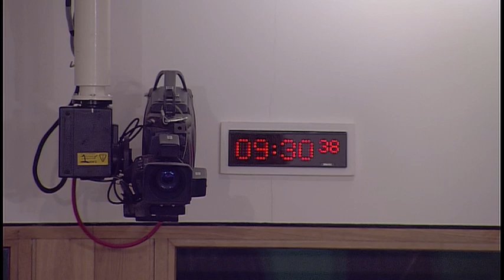Environment, Climate Change and Land Reform Committee - 27 February 2018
1. Decision on taking business in private: The Committee will decide whether to take items 3 and 4 in private.

2. Subordinate legislation: The Committee will take evidence on the reasoning for a breach of parliamentary procedure on the Electricity Works (Environmental Impact Assessment) (Scotland) Amendment Regulations 2017 (SSI 2017/451) from—

3. Inquiry into the environmental impacts of salmon farming: The Committee will consider its draft report to the Rural Economy and Connectivity Committee.

4. Inquiry into EU environmental and animal welfare principles: The Committee will consider its approach to the inquiry.